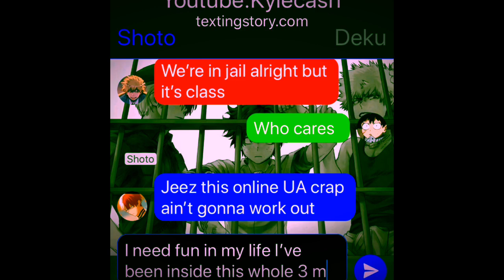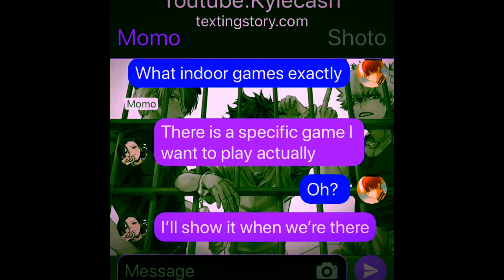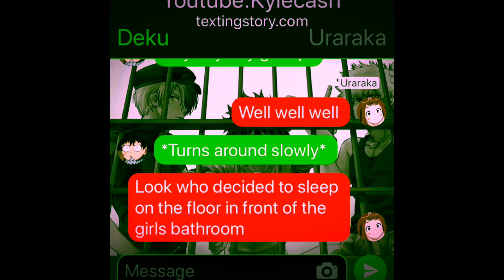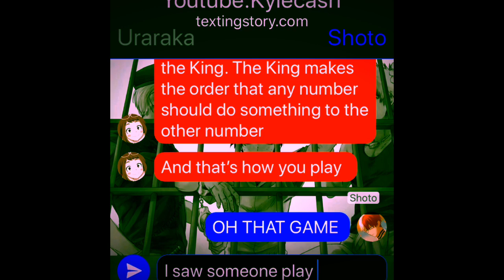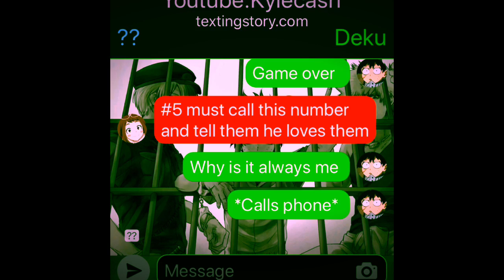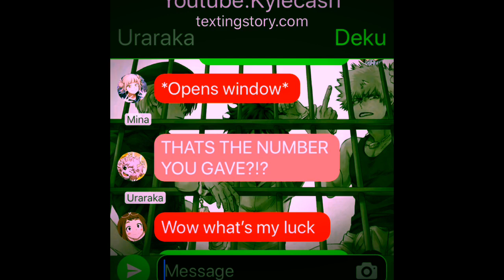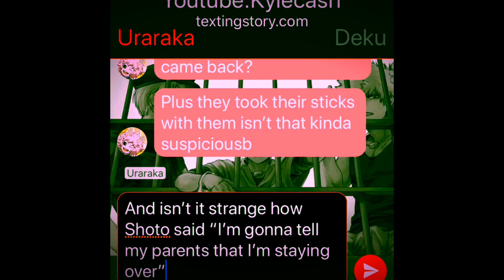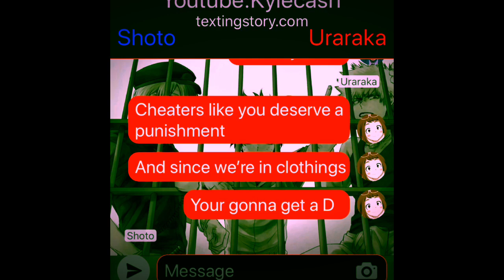My Hero Academia Groupchat: The King’s Game?!?👑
Music used in Video: Vegito Theme